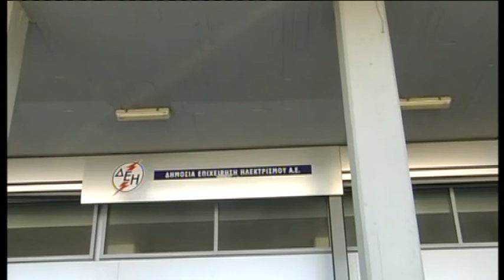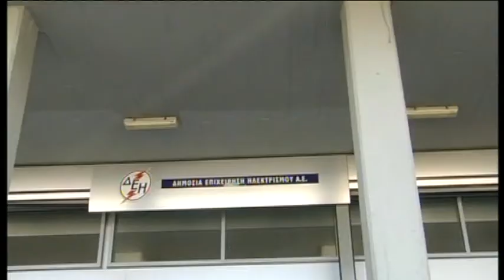ΠΑΤΡΑ /ΔΕΗ ρευματοκλοπή